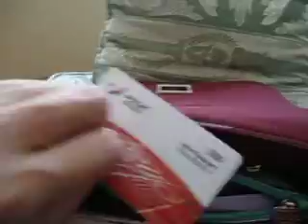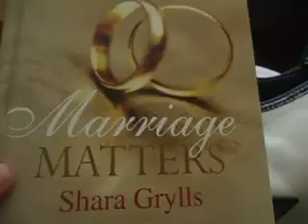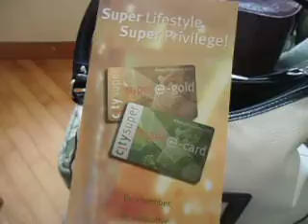My Weekdays and Weekend Bags! (June 1, 2013)